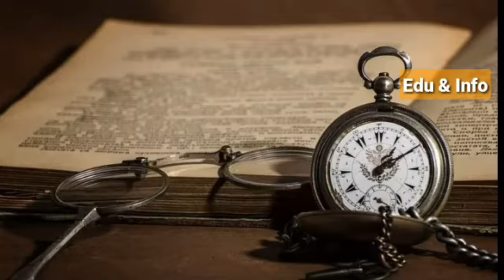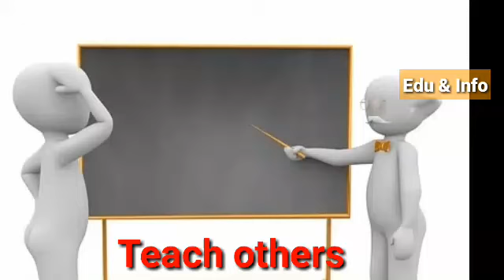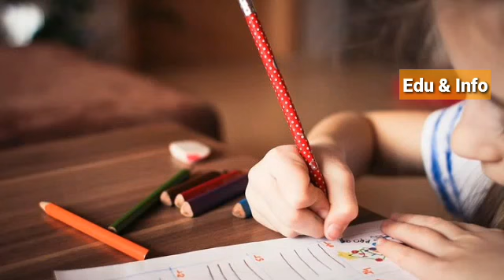Tips for self study || How to concentrate on studies | Edu and Info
How to avoid laziness while studying, how to prepare for exam in short time, how to beat procrastination, biology tips, timetable for study for a student at home